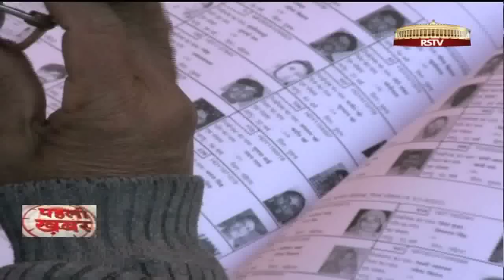Pehli Khabar - Election Commission announces Lok Sabha elections | 05.03.14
Guests: Prof. Jagdeep Chhokar (Founder Member, National Election Watch, ADR) ; Vidya Subramanian (Associate Editor, The Hindu) ; Shahabuddin Yaqoob Quraishi (Former Chief Election Commissioner)